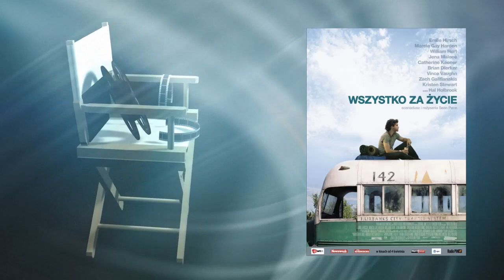🔴 #29 4 filmy o woli przetrwania - Preppers Podcast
📄 Dziś porozmawiamy sobie o filmach. Ale o jakichś tam filmach. Będa to filmy o przetrwaniu. W dodatku trzy z nich to historie autentyczne. Ten czwarty to jest co prawda fantastyka naukowa, ale jest to historia tak dobrze skonstruowana pod względem merytorycznym, że myślę, że śmiało można ją polecić w tym kontekście…